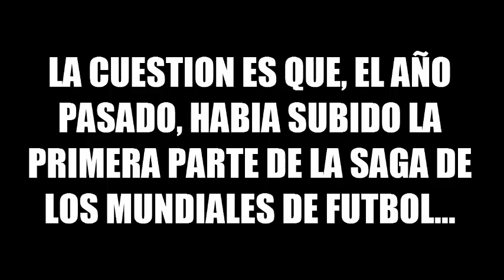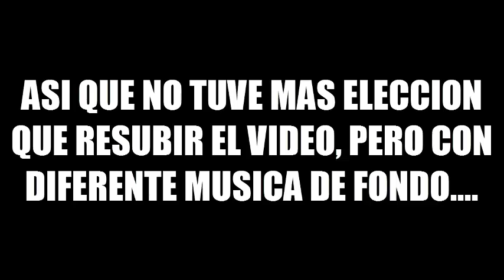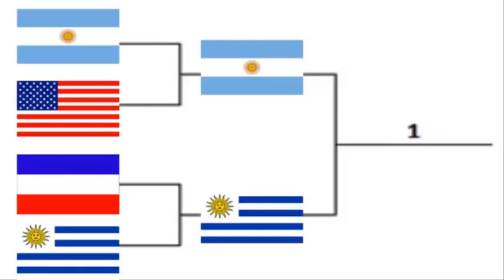RESUBIDO: Loquendo - La historia de los mundiales de futbol (Parte 1 de 6)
Siento que todo el trabajo que hice para hacer el video original, lo hiciera al pedo, ya que Youtube, me silencio el puto audio.
Es por eso que decidí resubir mi video para que por lo menos mantenga activa mi cuenta... Pero esta vez, con música diferente, sin que viole los derechos del PUTO copyright.
Video original subido el 7 de junio del 2014